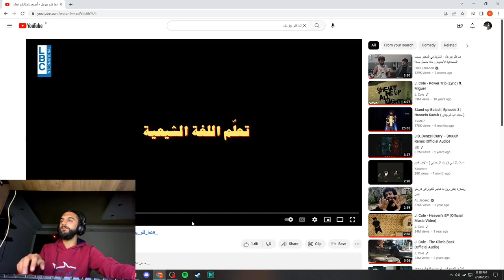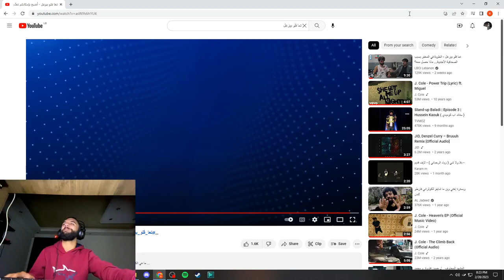REACTING TO HUSSEIN KAOUK - تعا قلو بيزعل - أصبح بإمكانكم تعلّم اللّغة الشيعية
SHABEB make sure yall like w comment eh, w SUBSCRIBEEE, its not that hard kbeso l kabse bas w errr.

Make sure you follow me on all my social to see what else I do: